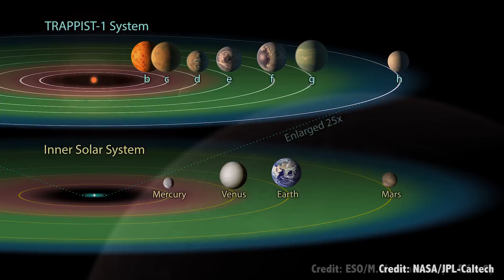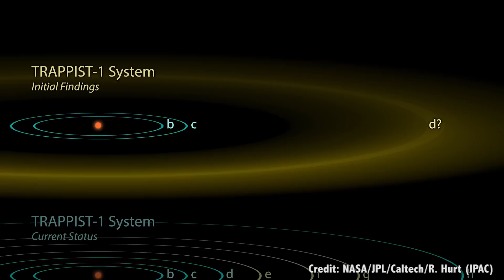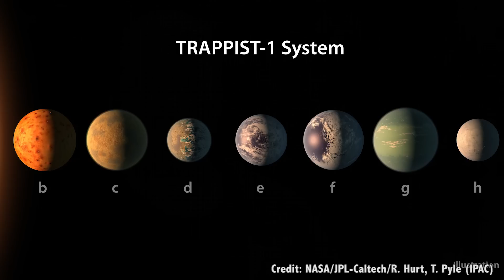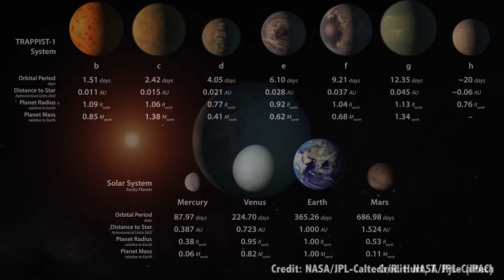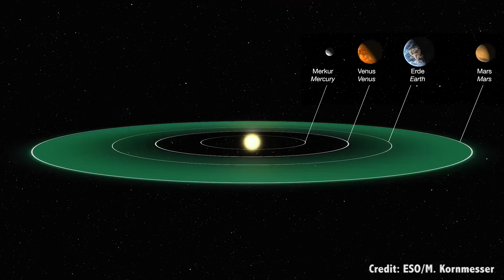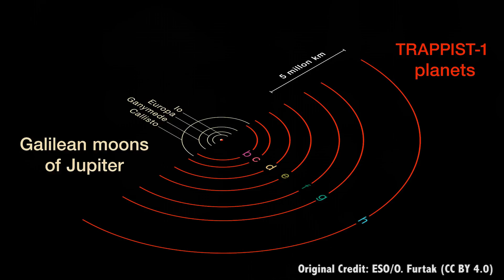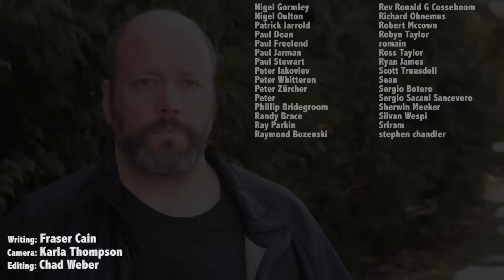Seven New Earth Sized Worlds Discovered? The Planets of Trappist-1.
NASA recently announced the discovery of 7 Earth-sized worlds orbiting a red dwarf star. Let's take a look at the worlds, and how likely there could be life there.

I’ve been doing this space news thing for almost 18 years now, so I’m on a lot of mailing lists for the media. Every few weeks, there’s a big press conference announced. Then the rumor mill begins, blows the news way out of proportion and everyone’s expectations are driven sky high.

So when NASA queued up a press conference this week, to make some announcement about extrasolar planets, I was excited, but realistic. I’ve been burned before.

Well, here we are, right after the announcement, and let me tell you. This is gigantic news, one of the most exciting discoveries in the history of the search for planets orbiting other stars. And in the search for life.

So, here’s the news: A team of astronomers have discovered an extrasolar planetary system where there are seven Earth-sized worlds orbiting a red-dwarf star. Seven! Not only that, and this is the best part, three of those worlds are orbiting within the star’s habitable zone, which means that there could be liquid water on the surface of three of these planets.

Suddenly, the chances for finding life in the Universe went way way up.

The star is known as TRAPPIST-1, and astronomers have known it’s had planets for a couple of years now. In fact, the name “TRAPPIST” is short for the Transiting Planets and Planetesimals Small Telescope, which is the telescope in La Silla, Chile which discovered them in the first place.

It’s also the Belgian word for a kind of beer, and I’m almost certain this overlap is intentional.

Transiting should tell you what technique they’re using. They use the telescope to watch the light coming from the star over a long period of time. As a planet, or in this case 7 planets, pass in front of the star from our perspective, the total light dims a tiny little bit.

The group of astronomers working with TRAPPIST-1 originally announced that they’d found planets around the star back in May 2016. The news on Wednesday is that they found an additional 4 planets, and figured out that some of these are in the habitable zone.

The main thing to remember is that this is a red dwarf star, not a main sequence star like our own Sun. It only has about 8% the mass of the Sun, which is right at the very lower limit of what’s even possible for stellar fusion. Any smaller and it wouldn’t even be a star.

It’s about 500 million years old, which is relatively young for a star compared to our own Sun’s 4.5 billion years. That said, it uses its fuel so slowly, it’ll remain in the main sequence for another 4-5 trillion years, long after the Sun is dead and gone.

With this kind of feeble light, the 7 planets are huddled up close to their star.

What kinds of worlds are we talking about? They’re pretty extreme.

Astronomers designate extrasolar planets by letters, starting with b. From the closest to the most distant.

First up, the 3 planets which are too close to the star to have liquid water. TRAPPIST-1b is almost exactly the same size as the Earth and orbits the star every 1.5 days. Days!

1c is close to Earth-sized too, and orbits every 2.4 days. 1d is smaller, only 77% our planet’s size, and takes 4 days to orbit.

Now, the planets we’re most interested in start with 1e, the innermost of the habitable zone planets. It‘s only 91% the size of the Earth, so it’s a little smaller than Venus, but it receives almost exactly the same amount of radiation from its star that we get here on Earth. It takes just over 6 days to orbit the star once.

TRAPPIST-1f comes next, the same size as the Earth and it has a 9-day orbit, getting about as much starlight as Mars does.

The outermost habitable zone planet is 1g. It’s 13% bigger than Earth, and takes 12.4 days to complete an orbit around the star. Compared to our Solar System, it would be found orbiting somewhere between Mars and the Asteroid Belt. Probably pretty chilly.

After that is 1h. It’s 76% the size of Earth, and takes 20+ days to orbit the star. It’s well outside the habitable zone of the star, and any water on the surface would be frozen.

That said, the astronomers think that the atmospheric composition makes a big difference, so maybe more of them could have liquid water.

I know your mind is buzzing right now, 3 Earth-sized worlds orbiting within the habitable zone of another star. There could be life there!

Well maybe, but probably not. There are a few reasons why this system isn’t the greatest place to go searching for life.